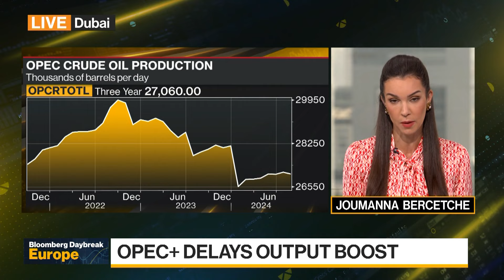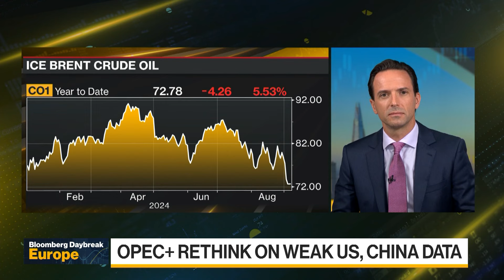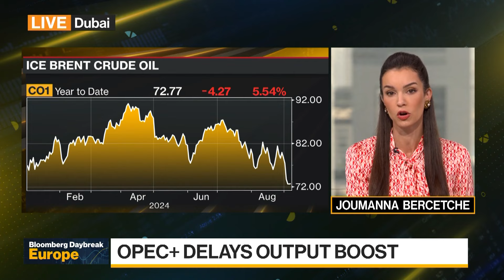Oil Prices Set for Worst Weekly Decline in a Year Even Amid OPEC+ Delay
Oil was poised for the deepest weekly loss in almost a year on persistent concerns about soft demand and ample supply, even as OPEC+ delayed a planned increase in output by two months. Bloomberg's Joumanna Bercetche reports.
Sign up for the Energy Daily newsletter, your guide to the energy and commodities markets that power the global economy, from journalists stationed around the world.